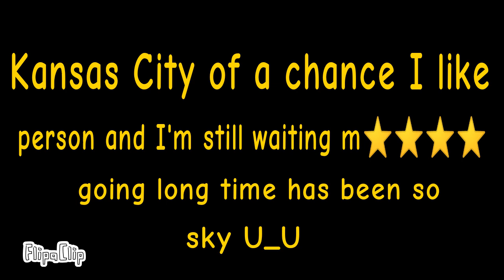let's go out for an I understand ⭐⭐⭐⭐